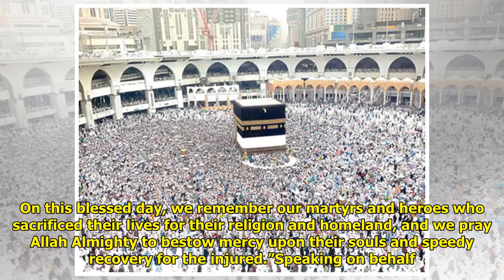Saudi King commends military personnel on Hajj operation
Charles K. Hundt